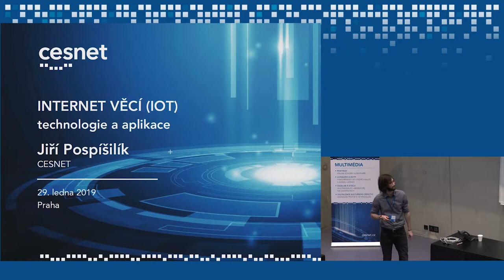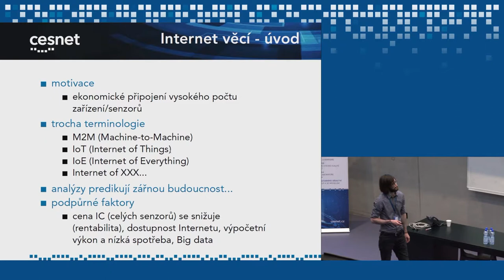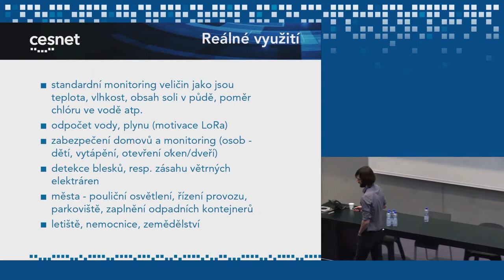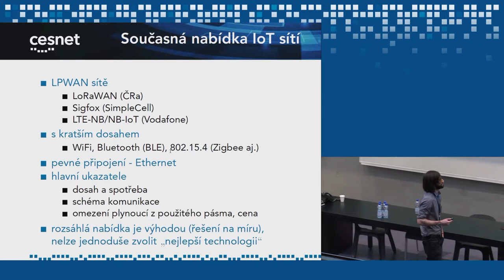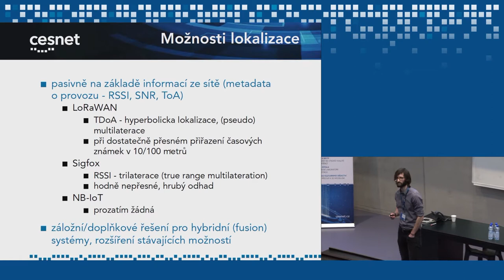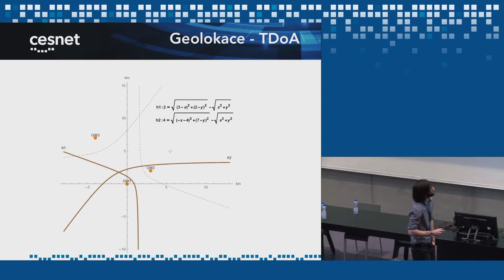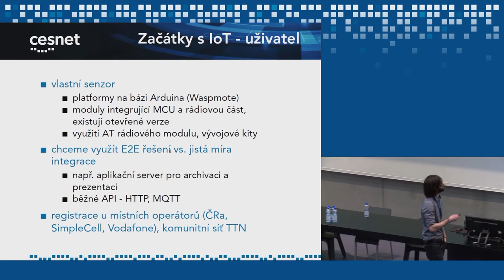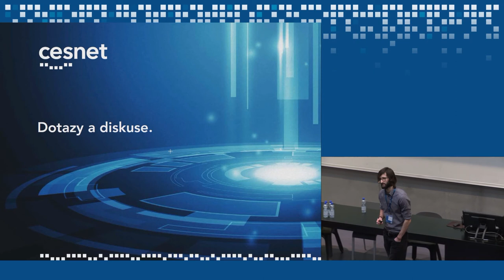Internet věcí - technologie a aplikace (Jiří Pospíšilík)